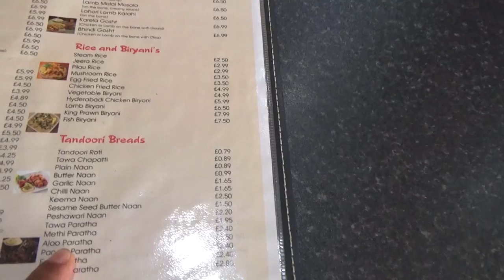TANDOORI PANEER TIKKA PARATHA RESTAURANT RECIPE: Special Request at Ice 'n' Spice, Kingsbury, London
✓ The first recipe shown is a very special request; because it's an "off the menu" item (which was specially prepared to order) its a real treat because it's something that I've always wanted to taste. I have to say that finished dish was not disappointing. the end result was Absolutely Delicious!!!

Also kindly shown by the chef is their restaurant's version of Aloo Paratha Recipe and also the restaurant's recipe for Mint Sauce.

RECIPE INGREDIENTS REQUIRED (you can adjust the quantities according to taste & requirements) :

TANDOORI PANEER TIKKA RECIPE INGREDIENTS:
* Tandoori Paneer Tikka (cooked in tandoor or BBQ grilled).
* Freshly chopped green coriander (Dhana).
* Green chillies finely chopped (Lilu Mirchu).
* Salt (Namak).
* Finely chopped Ginger (Adrak).
* Finely chopped Garlic (Lasan).
* Coriander powder (Dhana).
* Cumin Powder (Jeera).
* Red Chilli Flakes (Lal Mirchu).
* Chaat Masala.
* Chapatti Dough (Rotli nu Atta).
* Ghee or Vegetable Oil (Tel).

ALOO PARATHA RECIPE INGREDIENTS:
* Boiled and mashed Potato (Bateta).
* Chopped Onion (Dungri).
* Salt (Namak).
* Coriander powder (Dhana).

MINT SAUCE RECIPE INGREDIENTS:

* Yoghurt (Dahi).
* Freshly chopped Mint (Pudina / Fudna)
* Salt (Namak).

This is wonderful "Restaurant Quality Food" but at very affordable street food prices

A special thank you to Chef Zubir and all the Ice 'n' Spice team who very much welcomed us and graciously allowed us a privileged glimpse into their kitchen to do the videoing.

Please Note: that the Tandoori Paneer Tikka Paratha is a "non menu special" so will not be on the restaurant menu - so if you're planning a visit to especially taste it, then please do phone ahead to confirm if they can make it for you on day that you plan to visit, you can call them on: 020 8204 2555

Their Facebook page is: Ice N Spice

This Pakistan / Indian restaurant is located at 556 Kingsbury Road, London, NW9 9HJ

(Video recorded on Wednesday 31st May 2017).